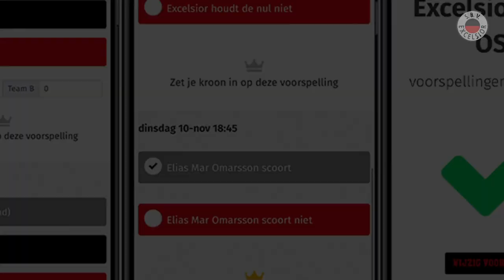🎙️ 𝗘𝗣.𝟰 𝙎𝙏𝙐𝘿𝙄𝙊 𝙆𝙍𝘼𝙇𝙄𝙉𝙂𝙀𝙉 | De Excelsior Rotterdam talkshow met Maarten de Fockert & Thomas Verhaar!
In de vierde aflevering van Studio Kralingen schuift het podcastduo De Fockert & Verhaar aan bij Etienne Verhoeff. In een net wat andere setting met als onderwerpen onder andere het effect van corona binnen de spelersgroep en de wisselvalligheid bij de Kralingers.